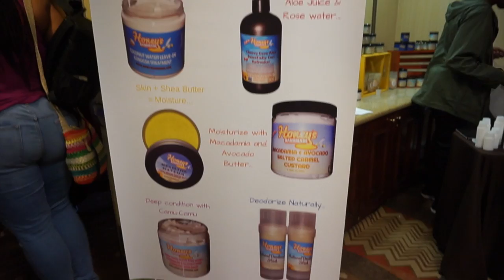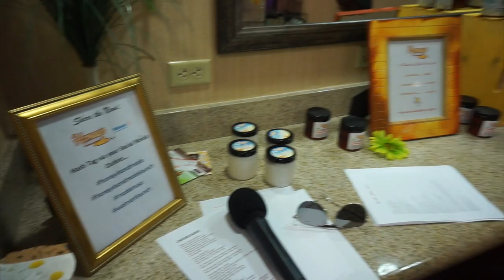VLOG | NATURAL HAIR EVENT IN MIAMI?! A BRUNCH OF CURLS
You checking for me?!